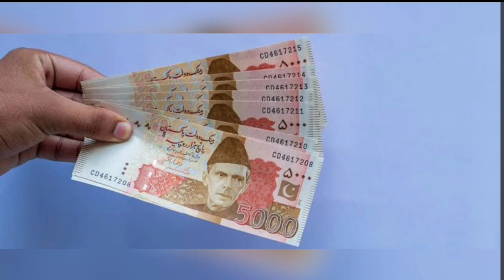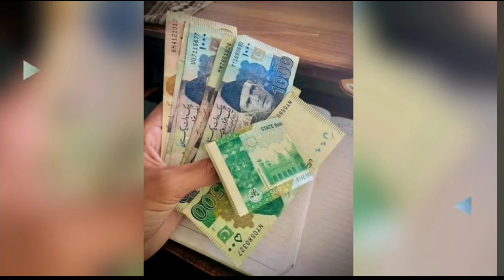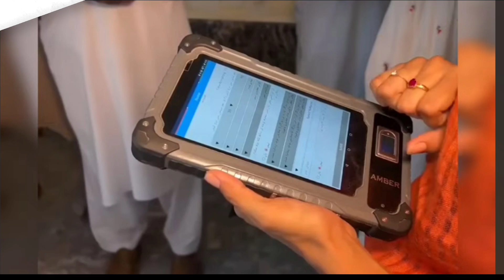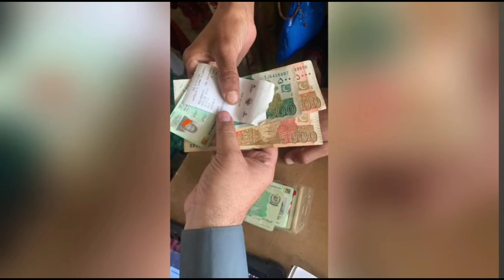Bisp 8171 New Registration 2024 | Benazir Kafalat 10500 Payment Check | BISP Double Qist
bisp new update
ehsaas program
8171 ehsaas program 2024
bisp september
ehsaas program september
bisp payment check by cnic
8171 web portal kab update hoga
8171 web portal
Ehsaas Program
Ehsaas Program 2024
Bisp jazz cash
Bisp eaisypaisa
Bisp jazz cash payment
8171
Bisp
Bisp program
bisp 10500
Bisp 13500
bisp 2024
ehsaas
bisp
ehsaas payment
bisp new update september
bisp qist kab mile gi